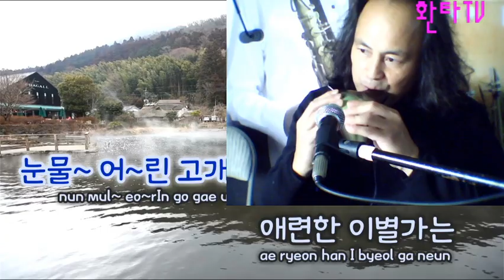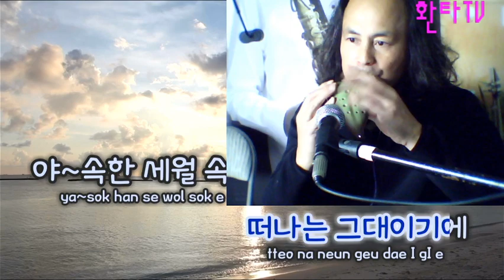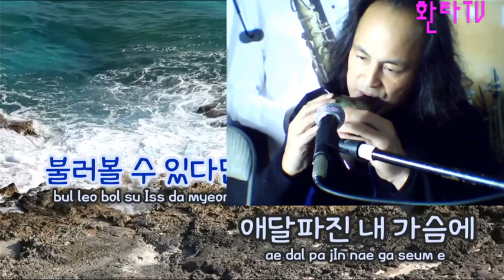백일홍 - 조명섭 / 트리플 오카리나